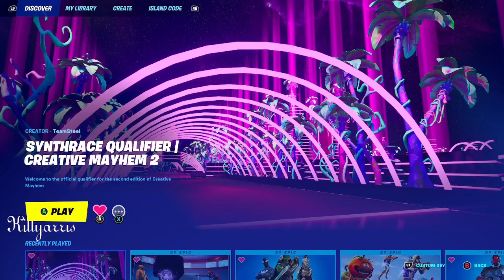Fortnite Synthrace Qualifier | Creative Mayhem 2 | 3rd Try! Fortnite Creator Code: Kittyarris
What is your best time?
If we reach 150 views I will try it again!